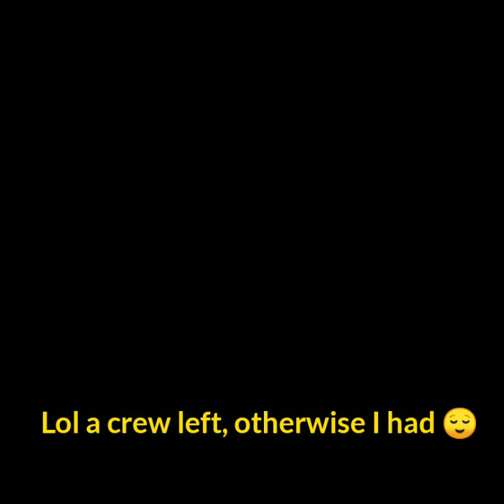Best Impostor Gameplay - When no one cares about the Commas Task - 3 kills 😂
About My Channel : I am from India 🇮🇳 and I play minecraft and among us, and other games too if you suggest me.

By Green Dragon Gaming